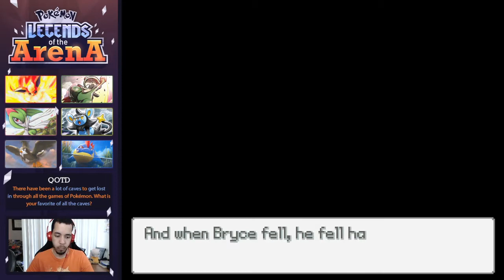INTRODUCING THE CULT OF SHADOW :O - Pokémon Legends of the Arena; Demo Explore Ep 9 w/ Domin0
I REPEAT: EVERYONE IS EQUAL REGARDLESS OF THEIR TYPE, SKIN COLOR, WHERE THEY ARE FROM, ETC. ETC.

Welcome to our newest project on the channel! Today, we are starting a break from our Randomized Nuzlockes... but in doing so, we are going to play through some fan made games that have a demo out! Pokémon Legends of the Arena is the first one! This is an amazing game, and one that gives our main character a voice! I hope you enjoy this play-through of the demo, and once we are done, look for it to return after the game is complete!

Come watch me stream on Twitch!